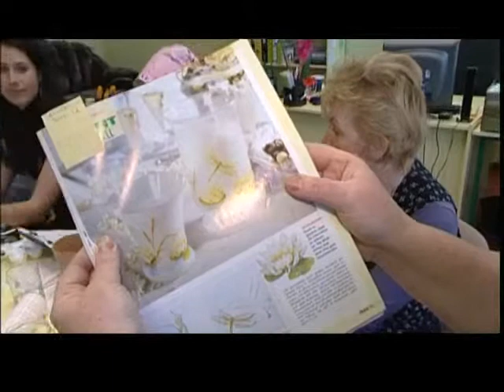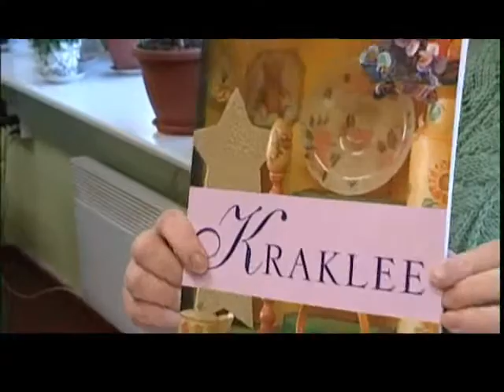Kraklee_6pituba.wmv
Tagatargemad : Kraklee õpituba